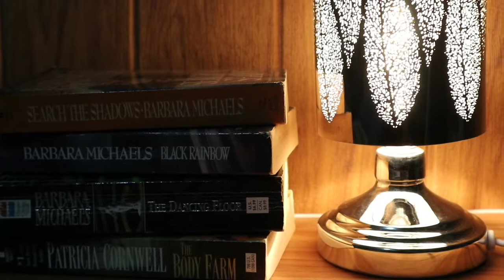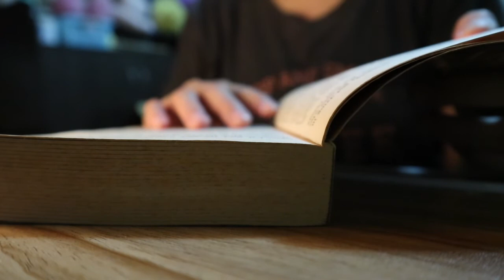A Cozy Saturday | Slow and Simple Living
A serene weekend where we just enjoy the calm and quiet of nature, cozy up in our bedroom with warm cups, read a book or two, and allow time to pass as we rest and savor life's little pleasures.